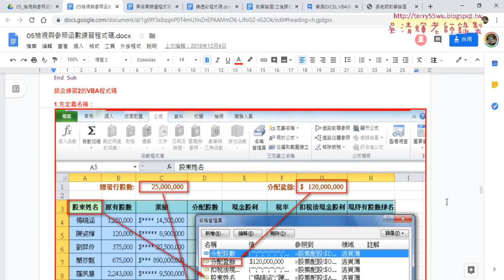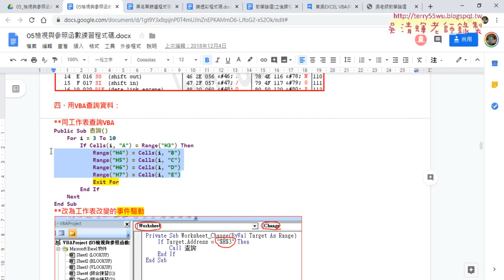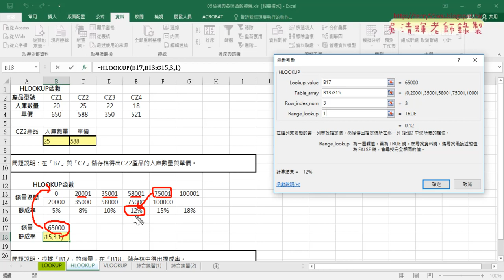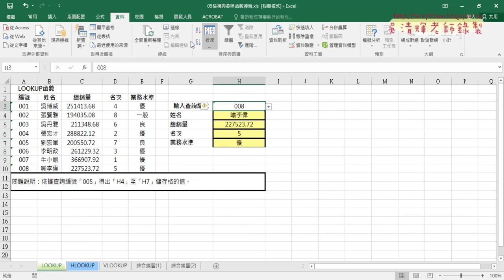07 下拉清單與HLOOKUP函數